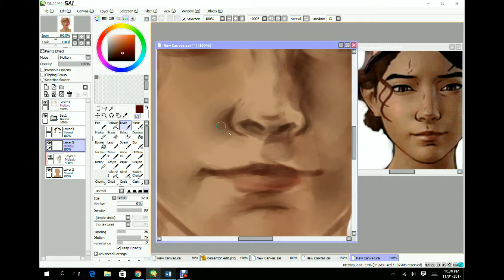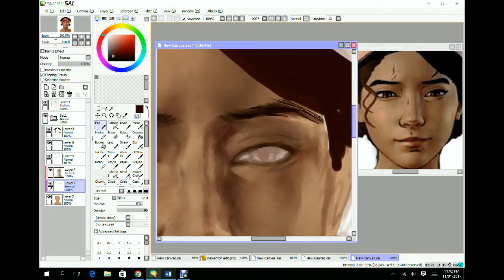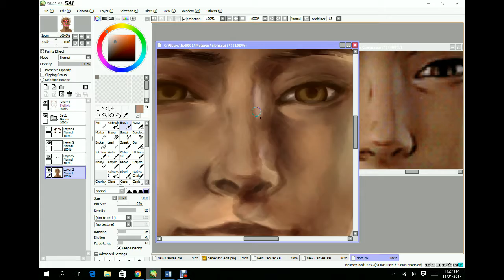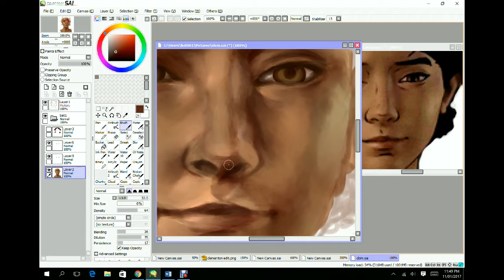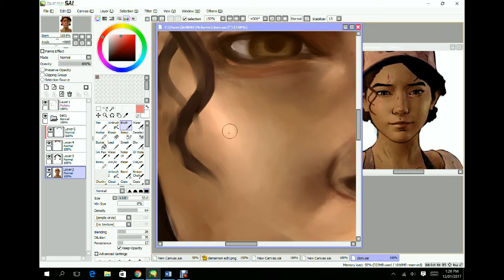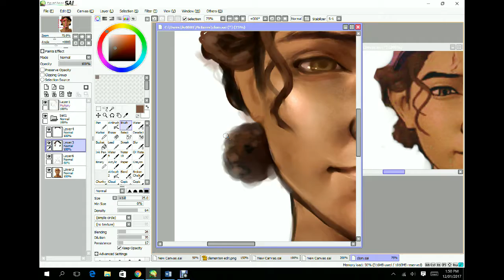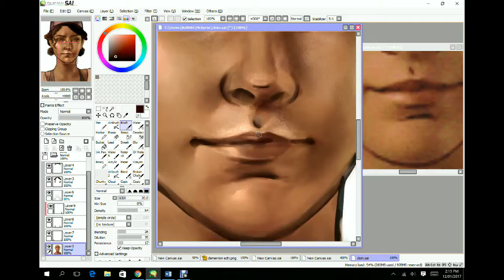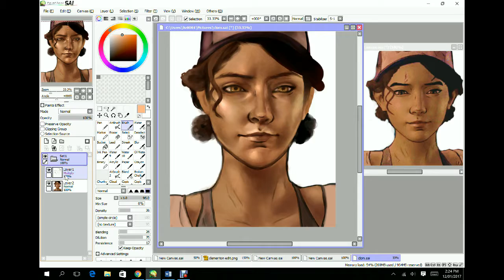the walking dead // clementine ; [speedpaint]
semi-realistic clementine from the walking dead game s3.

songs ;
meet me - mickey valen
pistols at dawn - seinabo sey